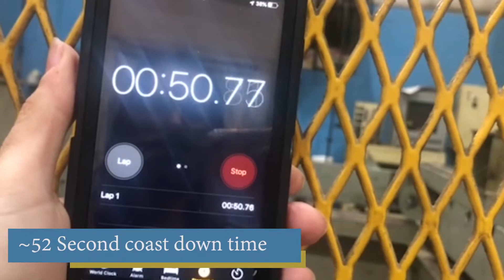On the Test Stand 1560 SN:1560-220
to get the equipment you need today!